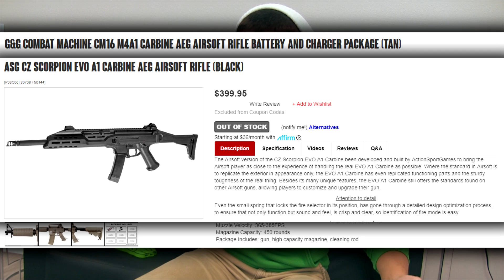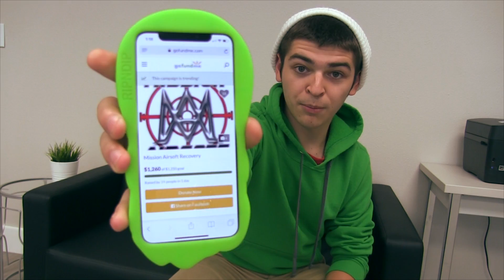My Home Airsoft Field Was Burglarized. I need your help.